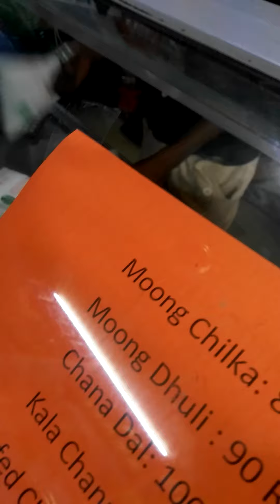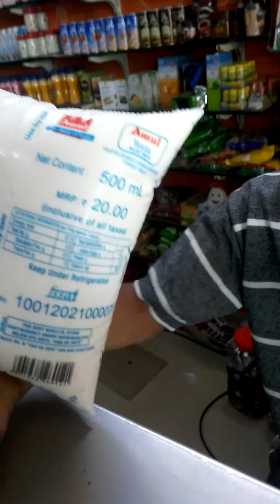Cheating At Amul Parlour-Charging More than MRP for Milk caught on Camera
Rampant Cheating going on across shop where Amul milk is getting sold over MRP in he name of cooling charge, handling charge etc. Even after threatening the shop keeper who in an Amul Parlour the guy is cool & says Sab log hi lete hai.

I have even complaint about this to Amul customer care, but they are also very lenient about this and no action in taken on this AMUL Parlour. They are committing criminal offence by charging over MRP & this is also source of black money.

Friends I need you help in exposing this Amul Parlour & also force Amul company to take action on this shopkeeper & many other like him who are looting the customer & also country as this leads to their accounted wealth as black money.

JAGO GRAHAK JAAGO. Do not pay for anything above MRP.

Share this people so that it reaches AMUL India, Finance Minister, Food & Health dept, Narendra Modi & appropriate action is taken on the shopkeeper & Amul company also as they should be controlling such mal-practices.

Amul Gulab Jamun, 1 kg:

Amul Cheese - 10 Slices, 200g Pack:

Amul Ghee, Pure, 1 L Tin:

Amul Chocominis Chocolate :